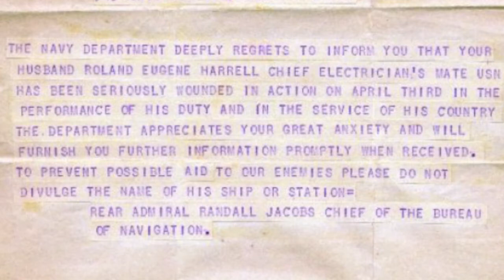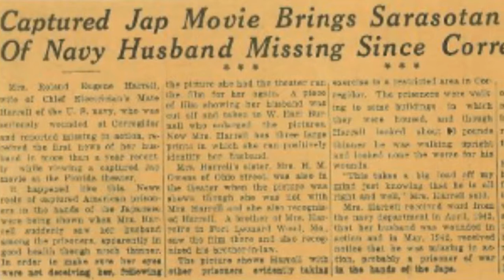Roland Harrell: A Story in Stone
A Story in Stone is a video series that profiles individuals buried in Andersonville National Cemetery